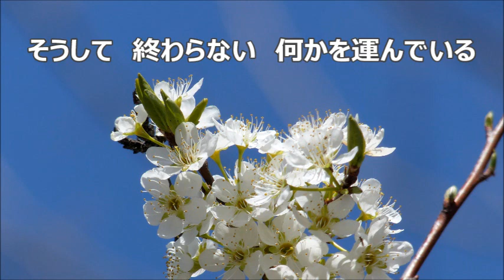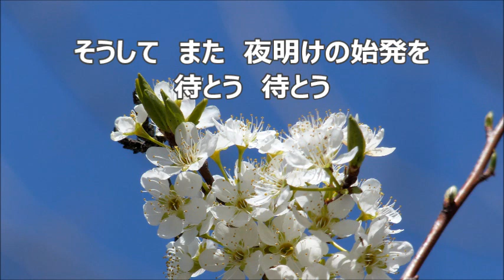千原英喜 「レクイエム・光の中の貨物列車よ」より 光の中の貨物列車よ‹４› ピアノ伴奏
合唱曲・音取り　光の中の貨物列車よ‹４›　ピアノ伴奏
無伴奏混声合唱のための「レクイエム・光の中の貨物列車よ」より
和合亮一　作詩／千原英喜　作曲

「レクイエム・光の中の貨物列車よ」関連動画　ピアノ伴奏